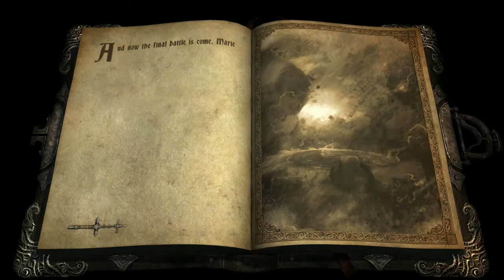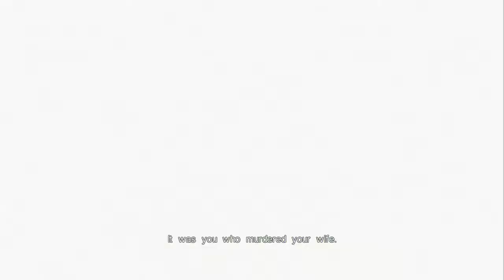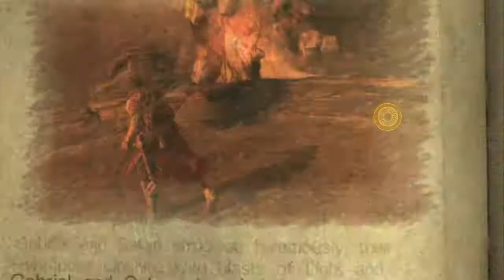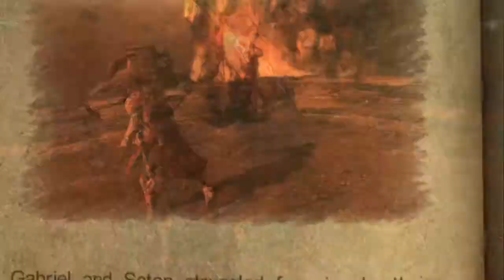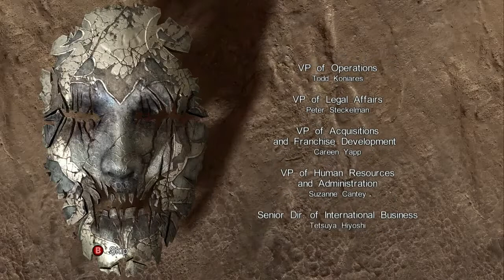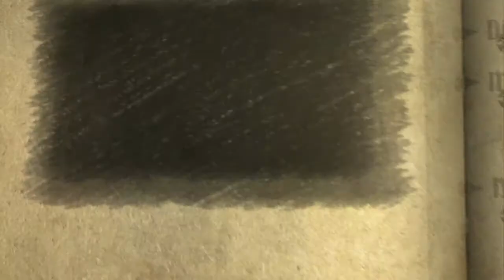Castlevania: Lords of Shadow - Part 46 Chapter 12 The Final Fight PC HD Gameplay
The last boss of the main game. Make sure to watch past the credits for an awesome ending.

My review of Castlevania: Lords of Shadow.

This is my playthrough of PC version of Castlevania: Lords of Shadow. It's a great character-action game, even when it isn't exactly a Castlevania style game.